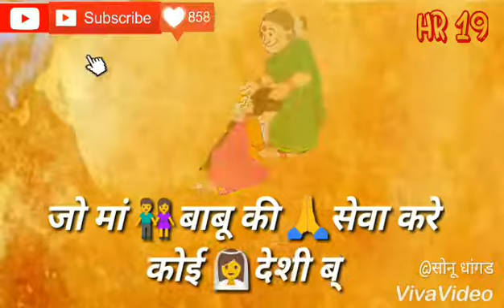देशी ब्याह 😏के_लानी_haryanvi_status,_VR_Bross.mp4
देशी_ब्याह_😏के_लानी_haryanvi_status,_VR_Bross.
New haryanvi song DESI bya ke lani status video.
whatsapp 30 second status.
30 sec status video.
30 second video.
love video 30 second sad video.
heartbroken whatsapp status.
Heart touching whatsapp status video 30 second.
love video Whatsapp status video 30s.
whatsapp 30 second video.
30 sec video story.